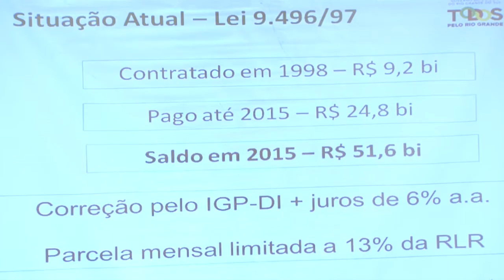Acordo entre União e estados concede suspensão do pagamento da dívida por seis meses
Acordo firmado nessa segunda-feira (20) entre a União e os estados concede a suspensão do pagamento da dívida por seis meses, a contar de julho de 2016. A partir de janeiro de 2017, a dívida será cobrada em 18 meses em parcelas com descontos de forma escalonada, subindo 5,5% todos os meses até atingir o valor completo da prestação, em julho de 2018. A renegociação, que precisa de aprovação do Congresso Nacional, prevê a substituição dos indexadores do contrato, de IGP-DI mais 6% para IPCA mais 4% a partir de janeiro de 2013. Isso reduz o saldo devedor de R$ 37 bilhões para R$ 17 bilhões em 2028.